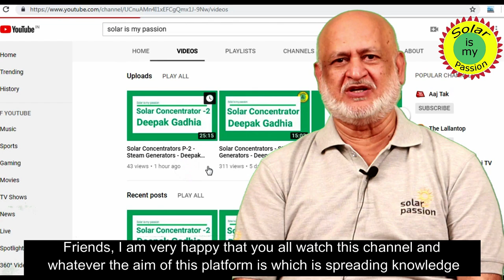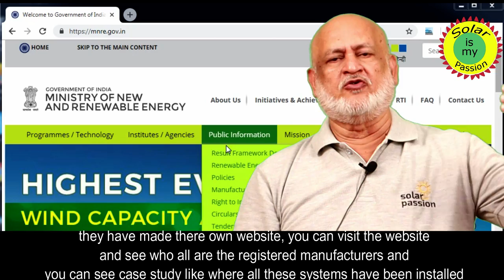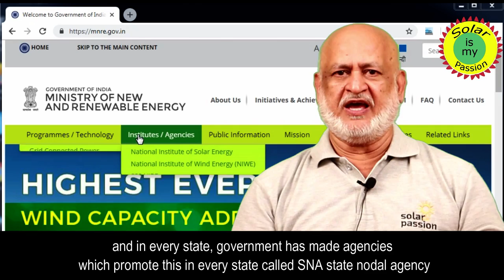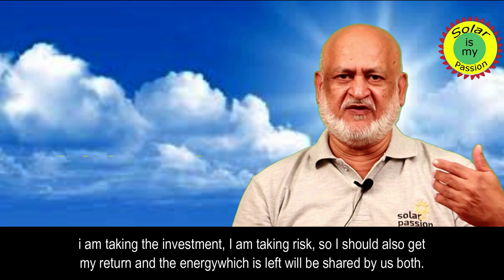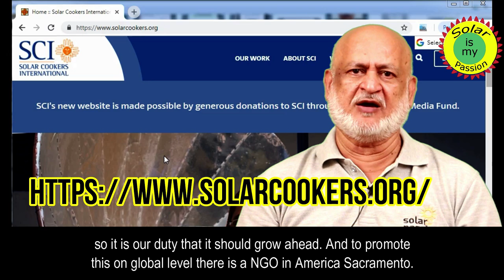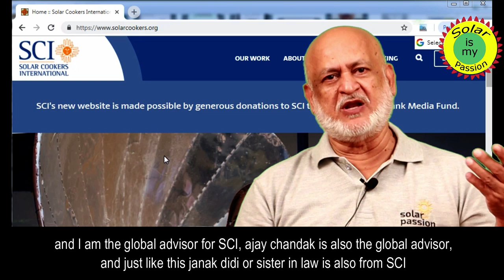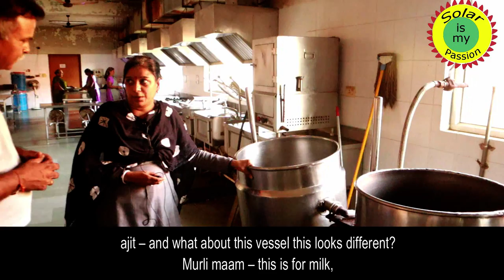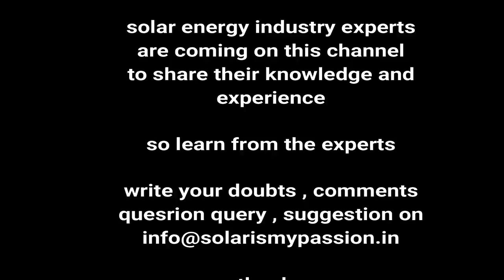Solar Concentrators P-3 - Steam Generators - Deepak Gadhia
Dear friends, learn from the industry experts .

Mr Deepak Gadhia will be sharing information on system econimics, maintainance and govt policy to promote this, in this video .

he has already shared information about the evolution of this technology and its application in the earlier 02 videos ,
you are requested to watch those videos also to understand to complete system , its working , its application etc.

learn from the industry expert , he is sharing all the information about the product, you can coordinate with him for further information through email mentioned in teh last of these videos.

watch the vodeo completely and participate in the contest and win a prize.
the contest terms are :

1. Applicable only in India
2. Age above 18 years
4. Total 10 questions to be answered, from any video seen on this channel.
5. all questions are related to solarenergy only, explained by the experts in the videos.
7. experts will review your answers and every month 04 participants will get the prize ,
9. experts decision/ answers are final.